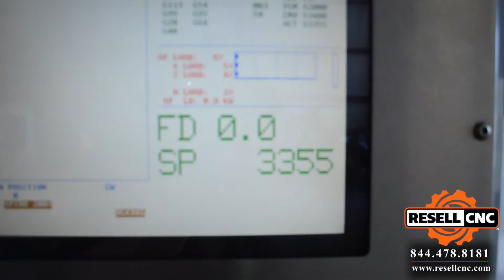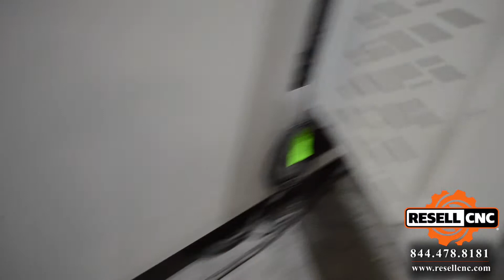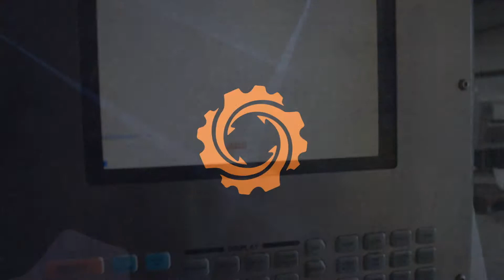2005 Haas SL 30T CNC Lathe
This 2005 Haas SL 30T CNC Lathe - Item 07648 is available from Resell CNC.